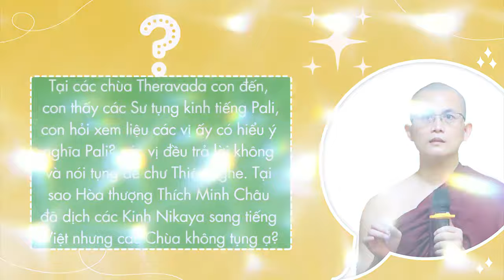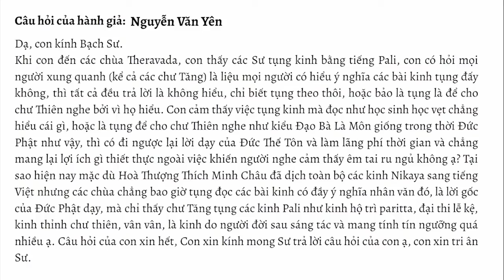Tại sao các Chùa Theravada lại tụng Kinh tiếng Pali mà không là tiếng Việt? | Sư Thanh Minh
Tại sao các Chùa Theravada lại tụng Kinh tiếng Pali mà không là tiếng Việt? | Sư Thanh Minh | Chùa Phúc Minh